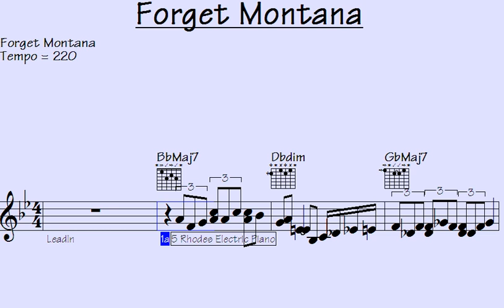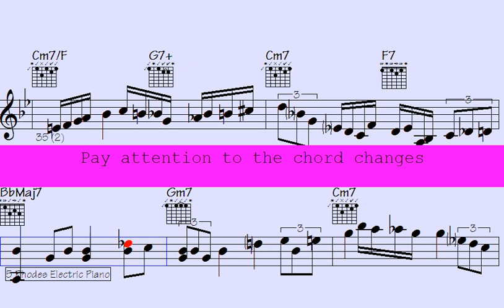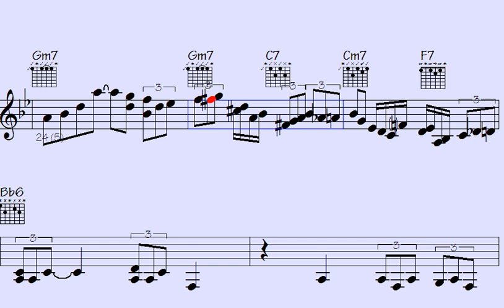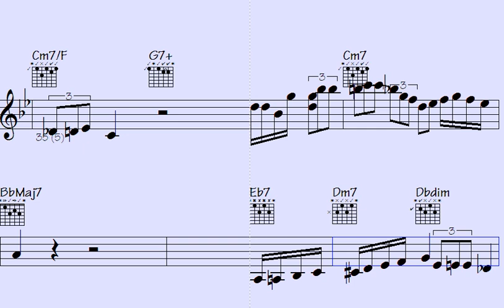Release your past: 'Forget Montana' - New song, Emotional Melody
Thanks for supporting my data file hosting/maintenance, here's the link to check out all data of this song: Forget Montana (music sheet notation - transposable solos/licks in midi file - video to play along...)

l2k 210-237